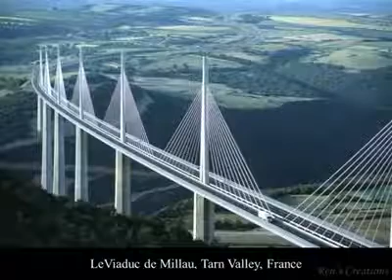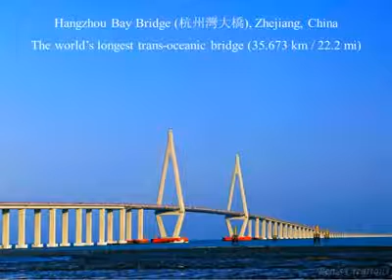Beautiful Bridges Around The World